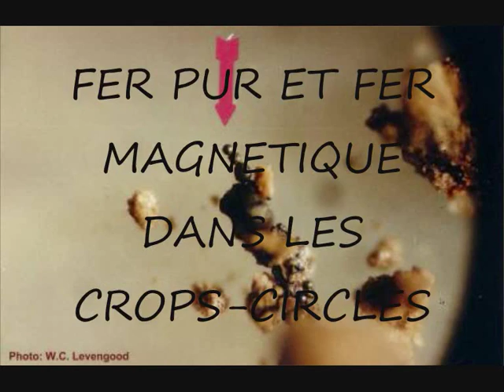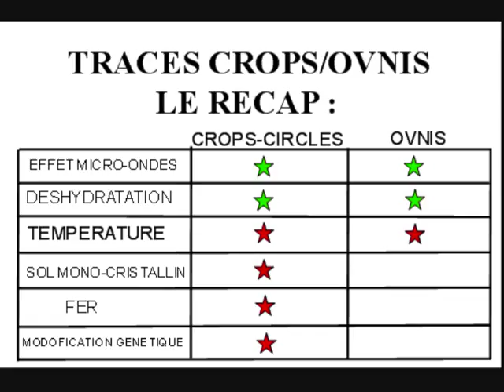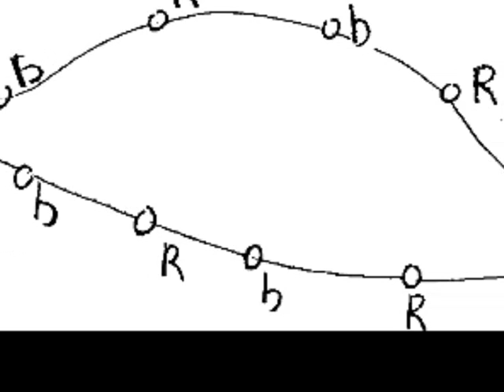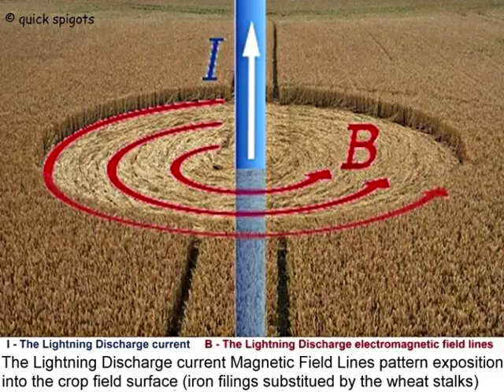CROPS - CIRCLE : ANALYSE COMPARATIVE AVEC LES CAS OVNIS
UNE ANALYSE COMPARATIVE DES TRACES LAISSÉES DANS LES CROP-CIRCLES ET CELLES RETROUVEES EN CAS D'ATTERRISSAGE D'OVNIS, RECONSTITUTION DE LA CREATION D'UN CROPS D'APRES CES DONNEES .